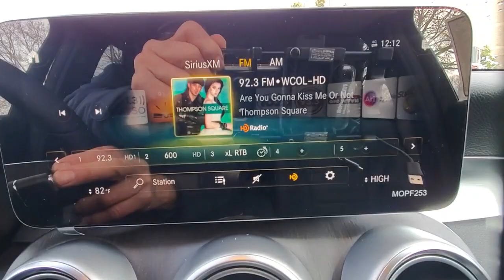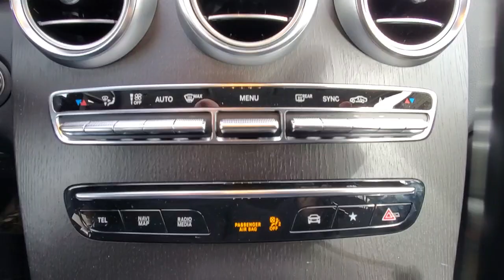2022 Mercedes-Benz GLC available in Dublin, Columbus, Delaware OH 30842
New 2022 Mercedes-Benz GLC available in Dublin, Ohio at Crown Eurocars Dublin. Servicing the Columbus, Delaware, Powell, Westerville, OH area.
2022 Mercedes-Benz GLC GLC 300 - Stock#: 30842 - VIN#: W1N0G8EB0NV344029